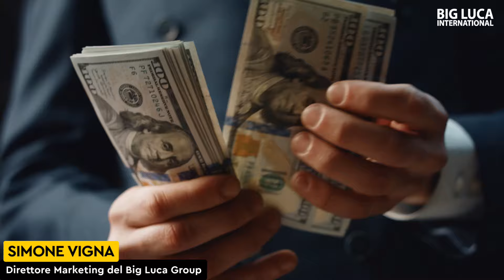Online Marketing per Agenti Immobiliari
Vuoi capire come ridurre il carico fiscale e proteggere il tuo patrimonio? Affidati alla Protect Your Wealth, azienda leader nel campo dell'offshore protection. Ma chi è Big Luca❓ E perché può aiutarti❓

🔸 Presidente della Big Luca International Consulting, azienda multi-milionaria e partner ufficiale della “GKIC Insider Circle e NO.B.S”, selezionata da Dan Kennedy in persona, la massima autorità mondiale per tutto ciò che concerne il marketing strategico e la manipolazione mentale.

🔸 Autore del libro “Big Luca Senza Pudore: come sono collassato con gli psicofarmaci a 12 anni e diventato milionario a 25”.

🔸 Autore del libro “Povero Ma Dignitoso Sta M a: la povertà è una malattia mentale”.

🔸 Autore del libro “Fagliela Annusare: tutto quello che serve per vendere qualunque cosa a chiunque nel mercato post-covid”.

🔸 Creatore dell’evento più importante in Italia sul marketing strategico e la manipolazione mentale, “La Realtà Non Esiste” tenutosi a Riccione il 21-22-23 febbraio 2020. Considerato come l’epicentro del marketing mondiale in celebrazione a Dan Kennedy, con ospiti del calibro di Dave Dee, Brian Kurtz e Dustin Burleson.

🔸 Coautore, insieme a Dan Kennedy, del corso “Pregiudizio: come manipolare i tuoi clienti”.

🔸 Ideatore e creatore di Katanga, la prima piattaforma di formazione al mondo ingegnerizzata secondo il metodo dell’immersione.

🔸 In soli 3 mesi è riuscito a spostare 175 persone in un paese estero per il suo primo evento dal vivo, tenutosi a Londra presso il Queen Elizabeth II Centre.

🔸 Ritenuto da migliaia di persone la massima autorità dell'online marketing in Europa e nel mondo.